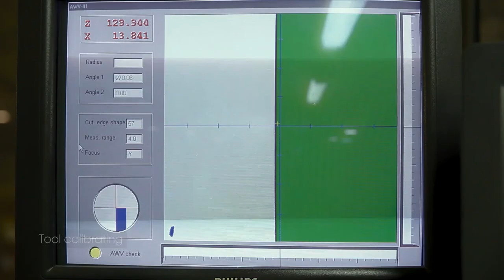polytec - Australian Made & Owned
polytec is an Australian decorative board and laminate brand. Forever the creative thinker, polytec invests in pioneering new product and range developments to equip cabinet makers, architects, designers and consumers alike with a palette that’s contemporary, forward-looking and comprehensive.